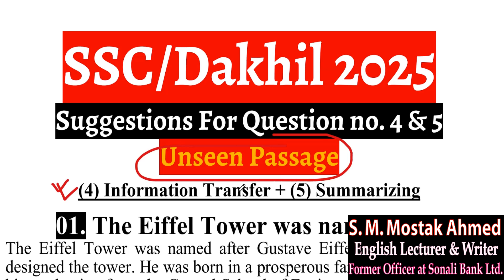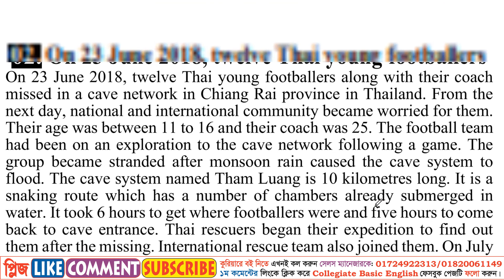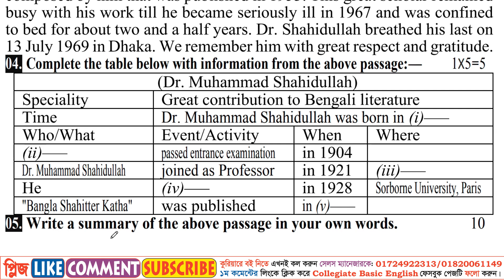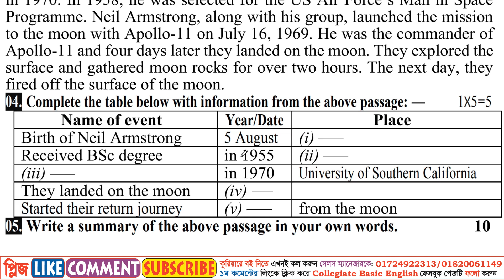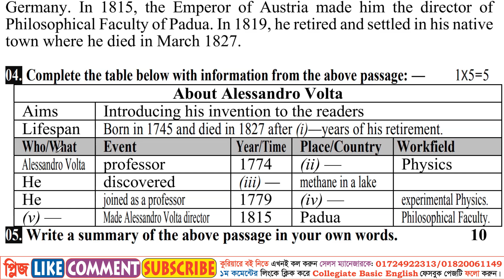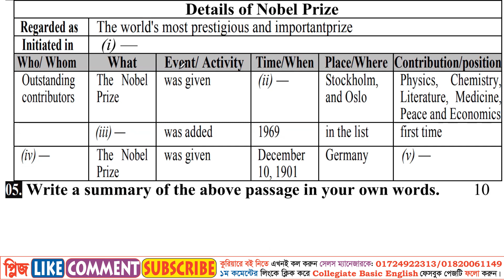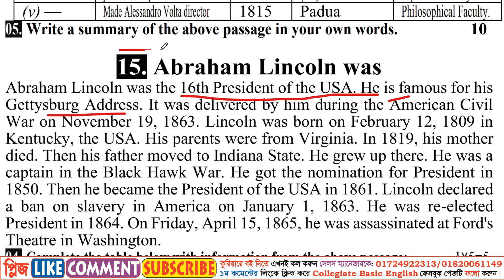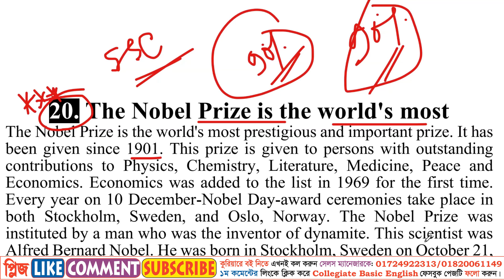SSC 2025 English 1st Paper Unseen Passage Suggestions For Information Transfer & Summarizing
In the video you can learn about the unseen passage and previous year questions that are mostly important for ssc exam 2025.

নিয়‌মিত আপ‌ডেট পে‌তে:
1) Face*book পে*জ F*ollow ক*রুন এবং
2) Face*book G*roup এ J*oin ক*রুন।